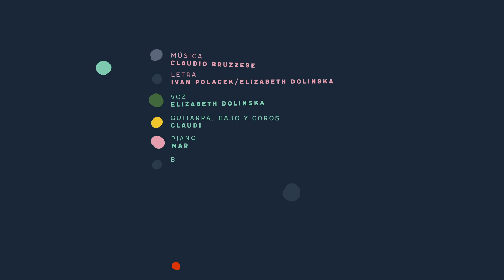Fiesta para dos